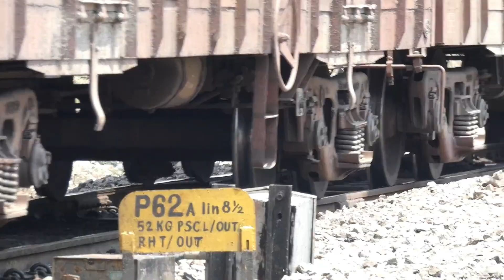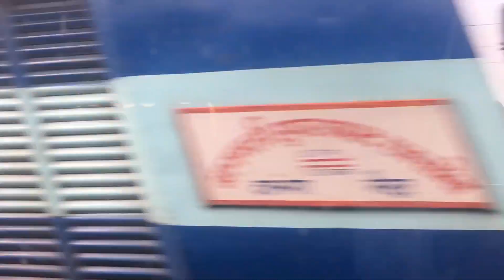GOODS TRAIN OF INDIAN RAILWAYS// WDM//WDG//WAG9//ENJOY THE COMPILATION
This video is Compilation of videos of goods train of indian railways.
Goods trains are important part of indian railways transforming India for growth of country .